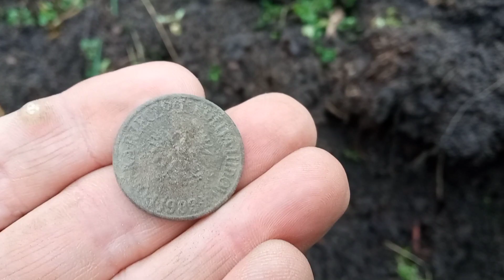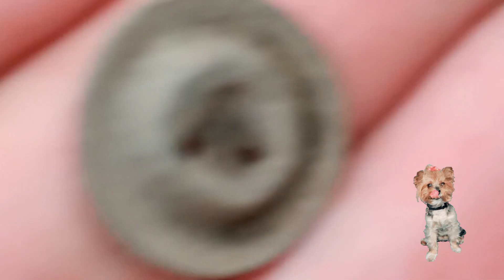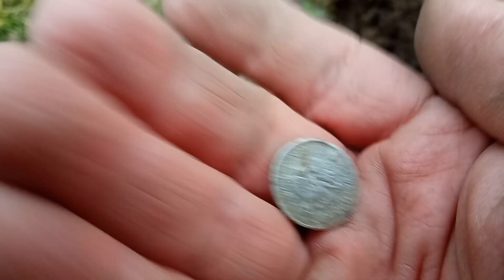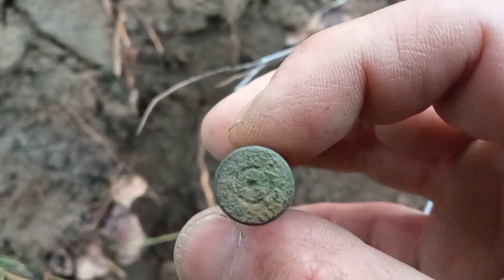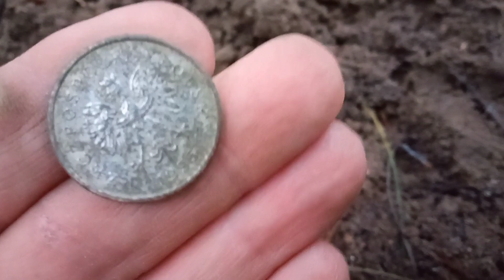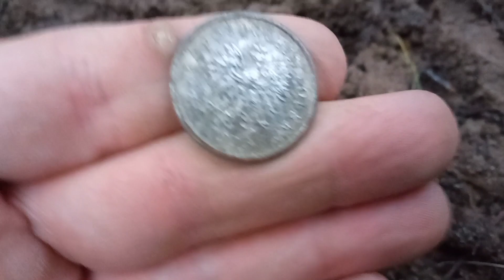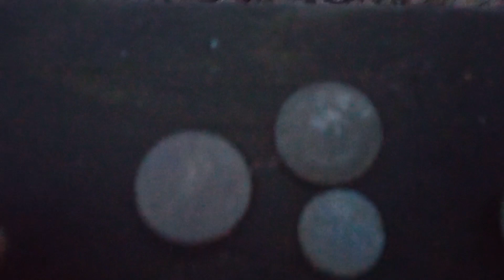Ostatniy wypad!!!@ w 2022 roku 👍👊👏